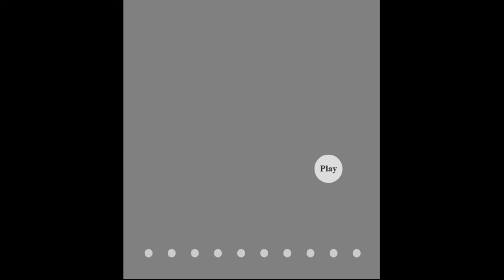Triple Rock's Heavy Room Escape Walkthrough